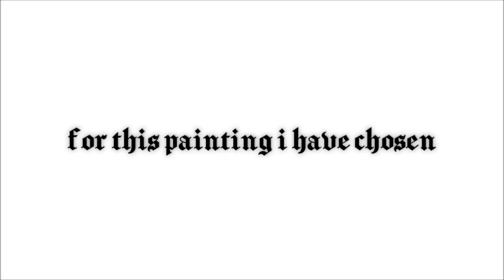Brittana speedpaint l Summer Drawing Challenge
Hope y'all don't mind me Gleeking out (that pun was awful i'm sorry)